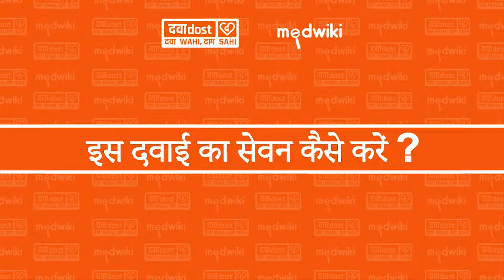Trika 0.5mg Tablet In Hindi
Composition- Alprazolam (0.5mg)

Introduction
Trika 0.5mg Tablet belongs to a class of medicines known as benzodiazepines. It is used to treat anxiety. It alters brain activity, calms it, and provides relief from panic attacks by relaxing the nerves.

Trika 0.5mg Tablet may be taken with or without food. However, it is advised to take it at the same time each day as this helps to maintain a consistent level of medicine in the body. Take this medicine in the dose and duration as advised by your doctor as it has a high potential of habit-forming. If you have missed a dose, take it as soon as you remember it and finish the full course of treatment even if you feel better. This medication mustn't be stopped suddenly without talking to the doctor as it may cause nausea and anxiety.

The most common side effect of this medicine is lightheadedness. It may cause dizziness and sleepiness, so do not drive or do anything that requires mental focus until you know how this medicine affects you.

It may also cause weight gain or weight loss as it can vary from person to person. To prevent weight gain you can eat a healthy balanced diet, avoid snacking with high-calorie foods, and exercise regularly. Weight loss can be managed by increasing food portions and consulting a dietitian. If you have been taking this medicine for a long time then regular monitoring of blood and liver functions may be required. -